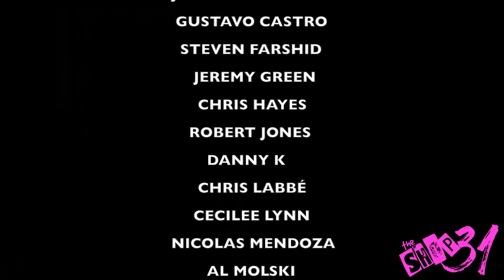BAND MAID reaction BLACK HOLE by the 40 Yr Old PUNK ROCK DAD!!!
IF YOU WANT TO MAKE A MONETARY DONATION WITHOUT THE MONTHLY COMMITMENT, YOU CAN DO IT

criticism, feedback and natural reaction to share with my viewers.